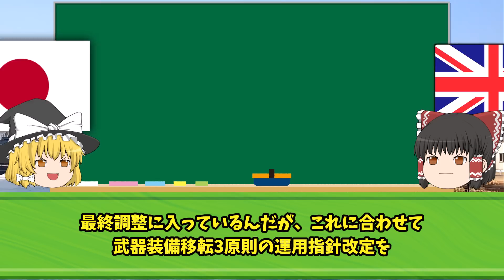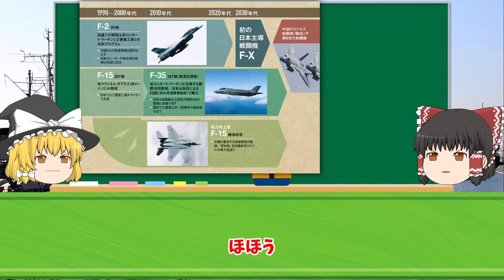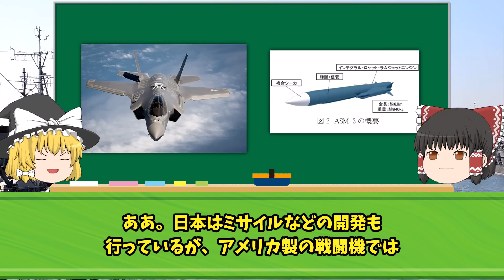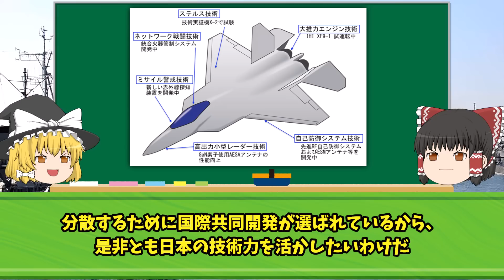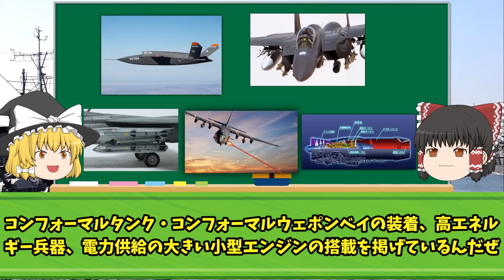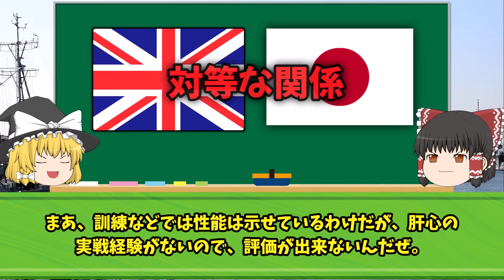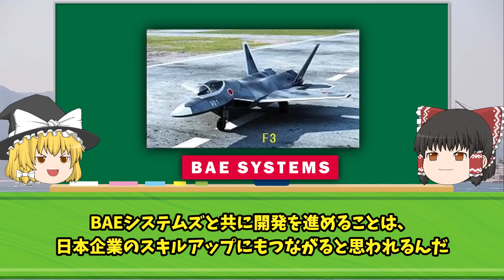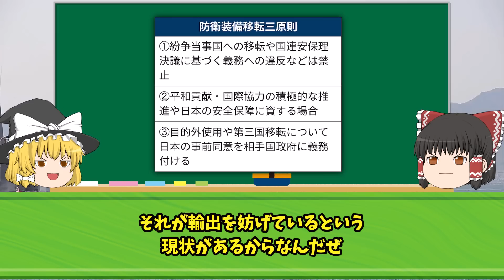日本政府、航空自衛隊次期戦闘機「F-3」輸出を視野でオーダーがとんでもない事に！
iStock.com/Purplevideos,circotasu,baileystock,komisar,viafilms,3DSculptor,PlotPhoto,snksnksnksnksnk,jjneff,designprojects,AvigatorPhotographer,felixmizioznikov,vesperstock,Treedeo,mutra,Yuri_Arcurs